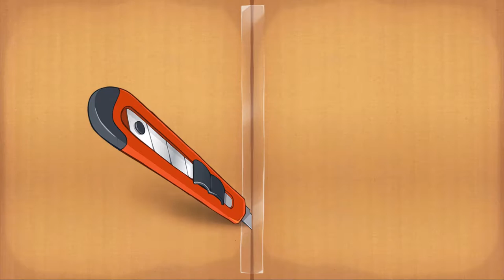Cut the Rope [Windows 10][1080p60]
Classic Cut the Rope game, now on Windows 10

Just two boxes are Free to Play, though.

Captured via Game DVR